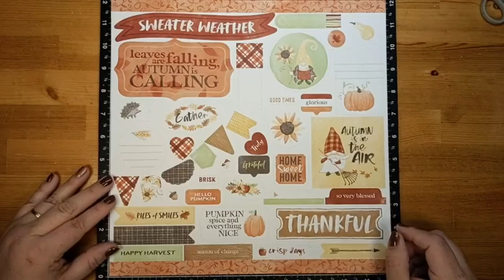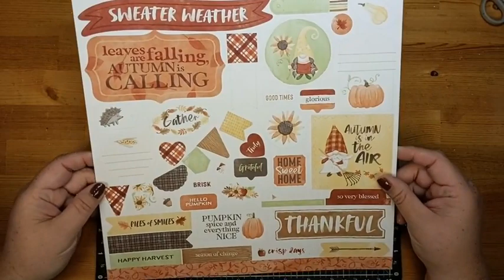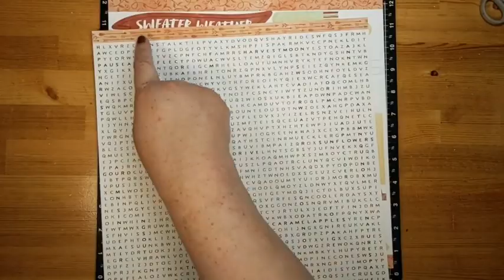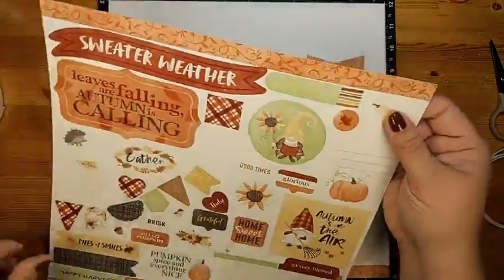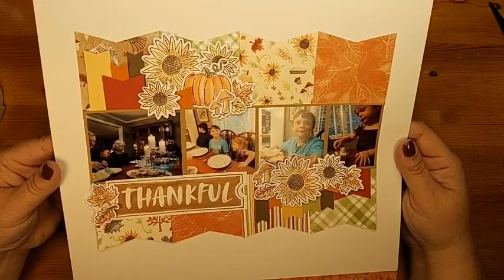Gnomes for Autumn Layout - August 6th "Sunday 3:30pm Demo" at It's a Real Page Turner Online Crop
Adding colour to stamped images with a waterbrush and ink is so quick and easy! I like the full-on use of pattern and cardstock banners on this layout which was inspired by a layout posted online by Allison Davis.
Products used:
❤️ Gnomes for Autumn paper pack and sticker sheet
❤️ Gnomes for Autumn Scrapbooking Stamp set and thin cuts